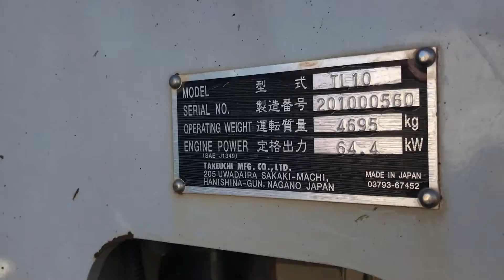2013 TAKEUCHI TL10 For Sale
• 2013 Takeuchi TL10 Skid Steer. Enclosed Cab W/Cold AC
• High Flow
• 92Hp
• No DEF
• We Accept cashier’s checks or bank wire transfers (ONLY).